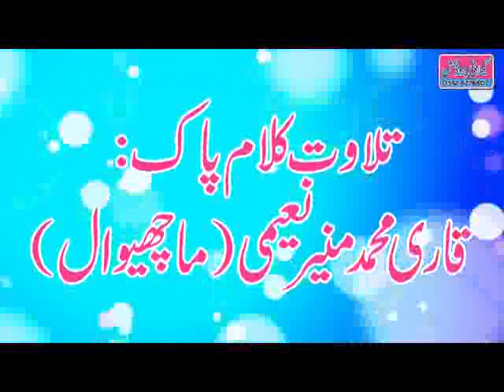To koja MN koja by zahid noor qadri sb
Milad shareef 389